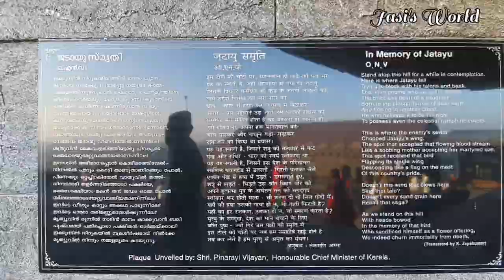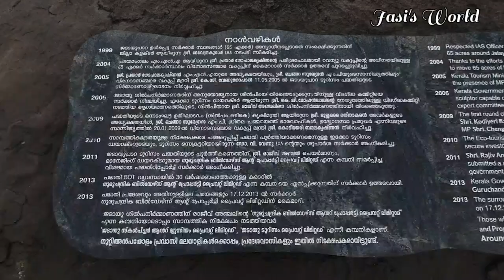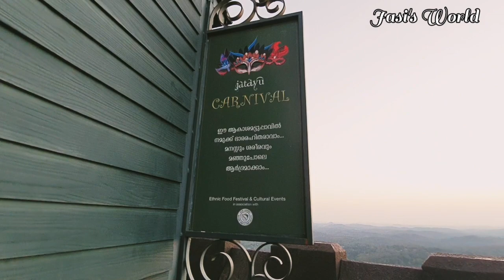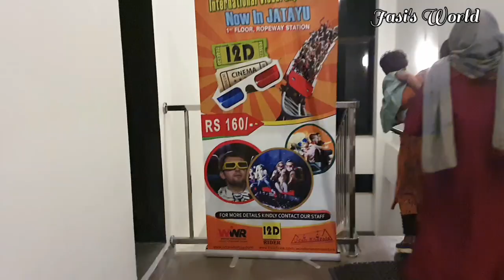Jatayu Earth's center at Chadayamangalam|Largest Bird Sculpture|Jasi's World